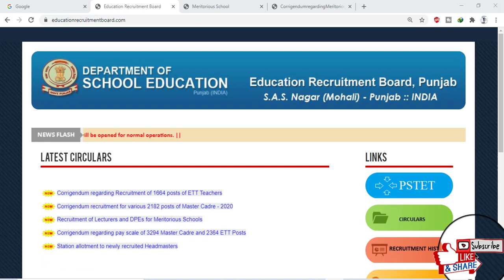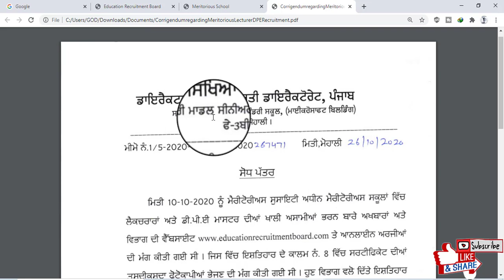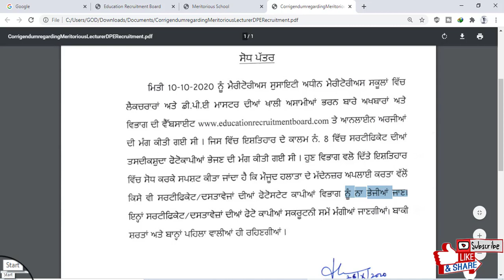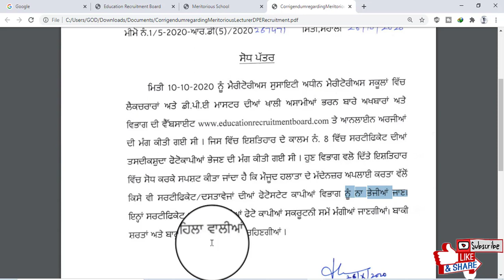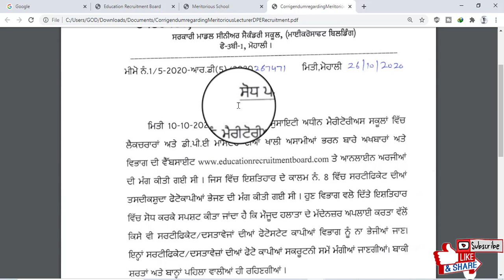Meritorious School Posts New Notification Regarding Submission of Hardcopy to Board